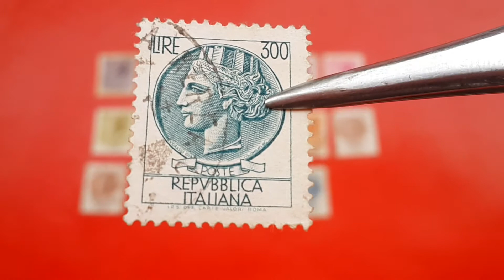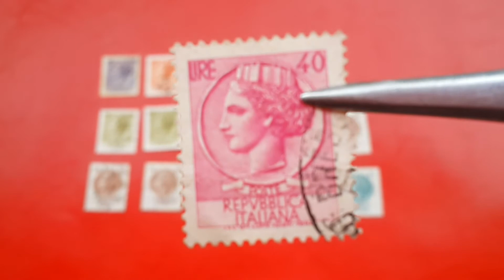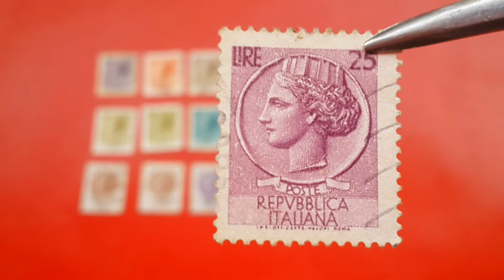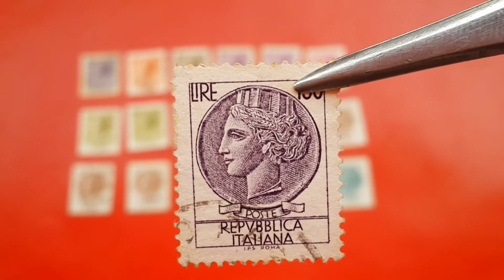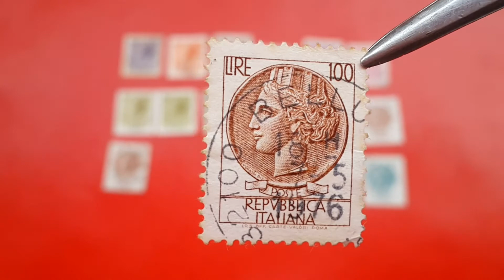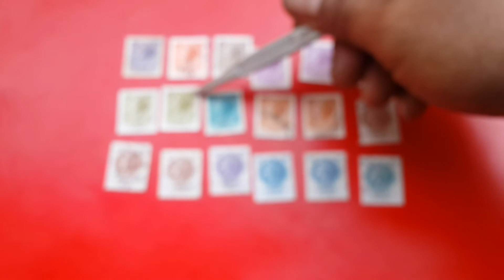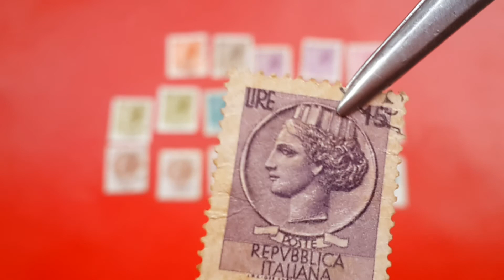Perangko Langka Repvbblica Italiana Rare Stamps For Sale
Dipublikasikan 27 Februari 2020
Selamat Datang
diChanel MAMAN MENCRANG